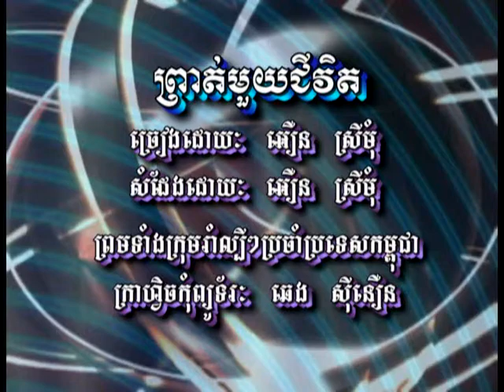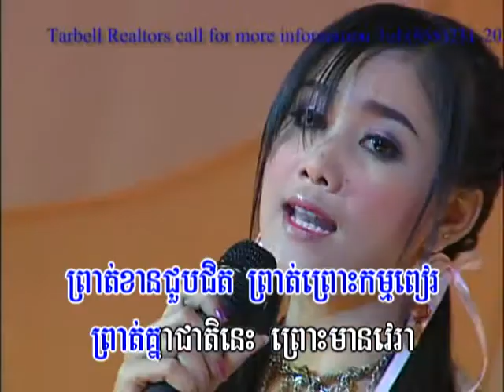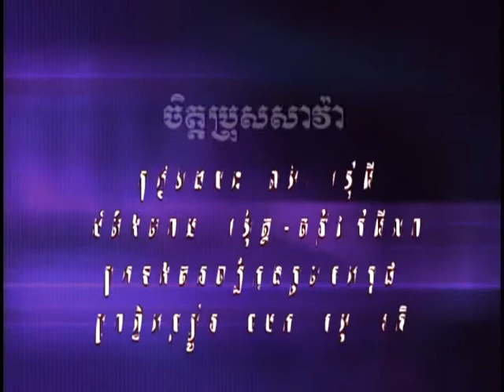Bopha vol 28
1) oeun sreymom
" Prot muy chivet"
Good song.

2) Pan Sopath
Pun sneah srey kmoa"
Sad song